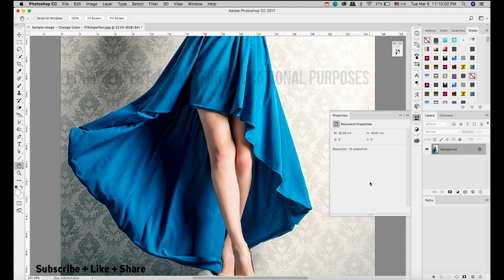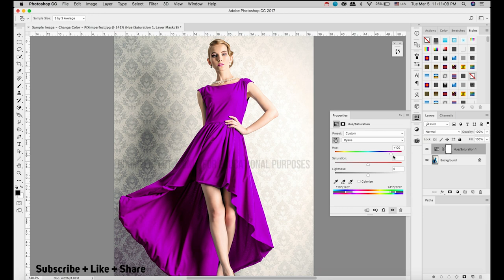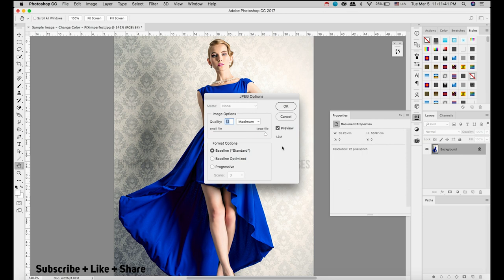ប្ដូរពណ៍សំលៀកបំពាក់ ជាមួយ Photoshop CC 2019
Photoshop - Turn Any Color to ANY COLOR